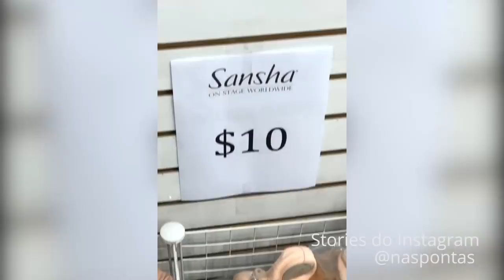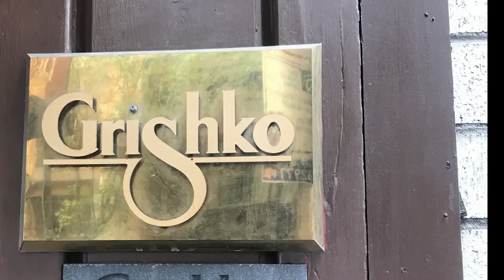Tour Nas Pontas: Lojas de Ballet em New York - Parte 1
Oi genteeee!

Finalmente nosso vídeo do primeiro dia de Tour pelas lojas de ballet de New York! Pensa numa andança enorme, mas que valeu muito a pena!

Conhecer cada lojinha foi incrível, realizando sonho mesmo!

Todas as informações deste post e da parte 2 estão inseridos no nosso blog! Endereços, ordem de visitas, detalhes de preços, etc, então não deixem de visitar o blog!

ERRATA: O NOME DA GRISHKO ESTÁ ESCRITO ERRADO NA IMAGEM DO CAMINHO! Sorry! Erro da edição e agora não dá mais para mudar sem tirar o vídeo do ar! ;)

Bjos